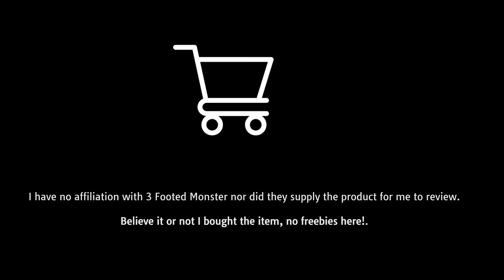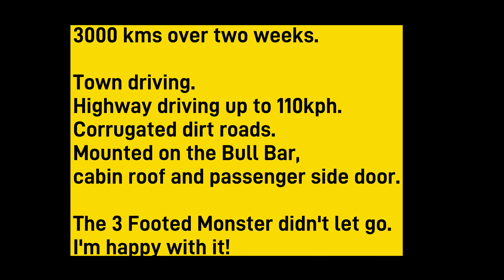3footedmonster A monster 3000k road trip test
I bought a new 3 Footed Monster magnetic mount for my car.  I'll be using it for external car video.

The test was using an Insta360 with the 4k boost lense (only) attached to 3FM mount.  Roads included Highway use up to 110kph with large trucks and 'Road Trains' passing from the opposite direction.  Rough corrugated dirt roads and town driving.
I used the mount on the roof of the car, on the Bull Bar and on the passenger side door.  Not once did the mount move or worse...fall off.

I love it so far and will be using it more into the future.